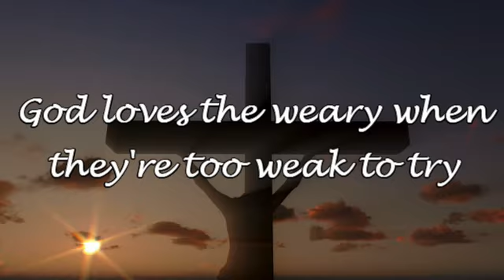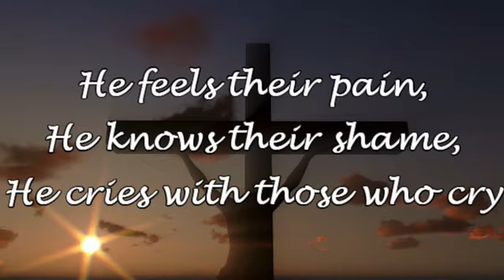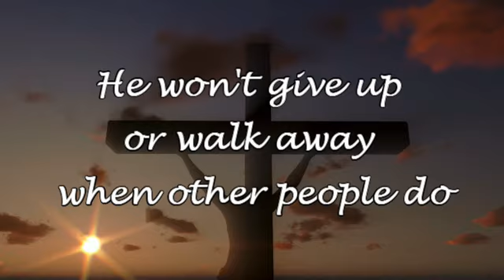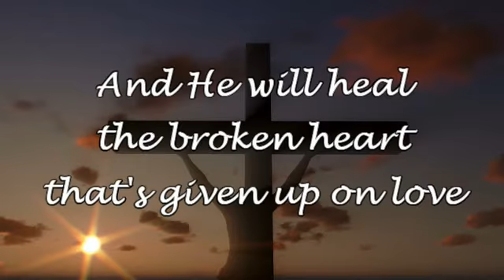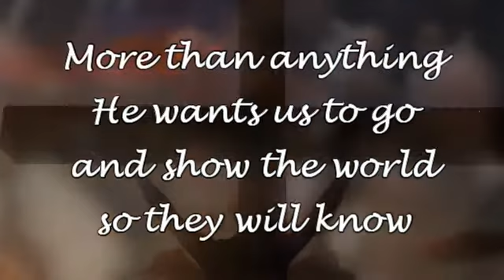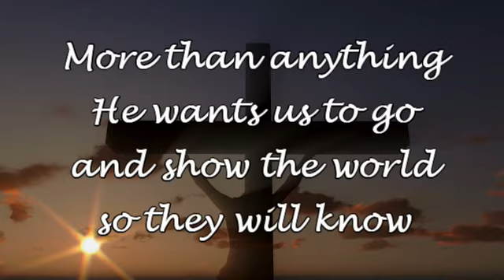God Loves People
This song was used by Soma in 1997 in the presentation NEW BEGINNINGS.